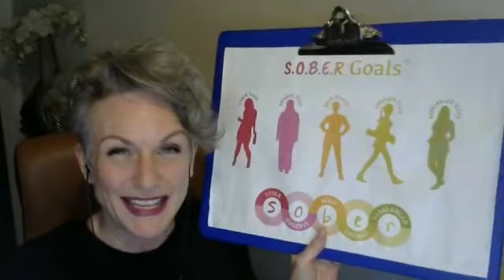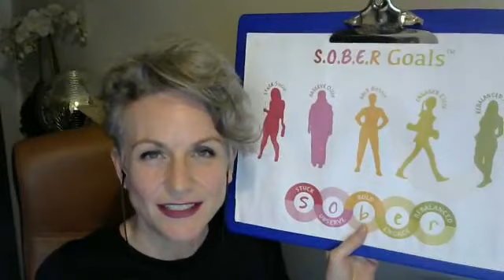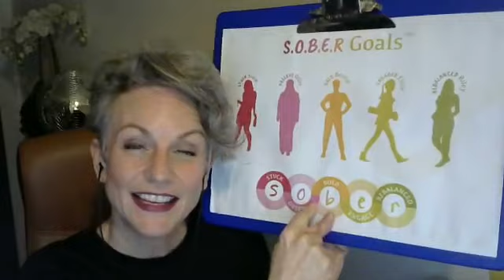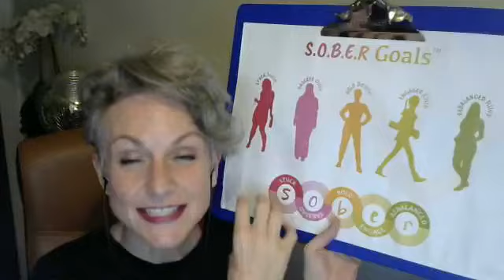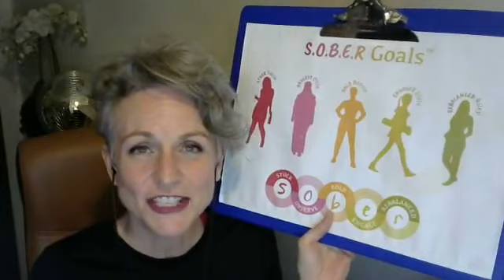What to do at the end of Dry January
1st of Feb tomorrow - what are the dry January Crew gonna do.

I managed 19 days back in 2014. This video shares how looking at alcohol in a brand new way will create a new way of thinking.

I wouldn't give up the deep quality sleep I enjoy for a glass of wine.

Will you?